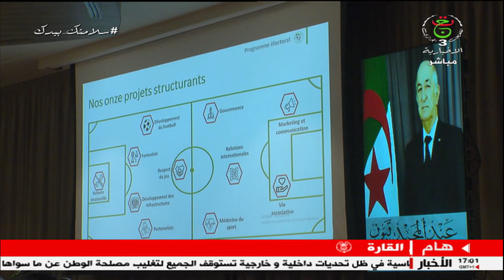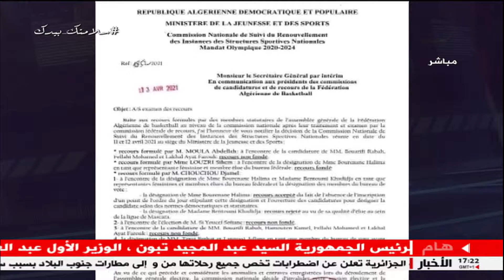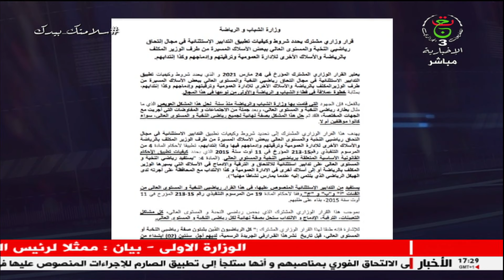برنامج أخبار الرياضة | 16 أفريل 2021